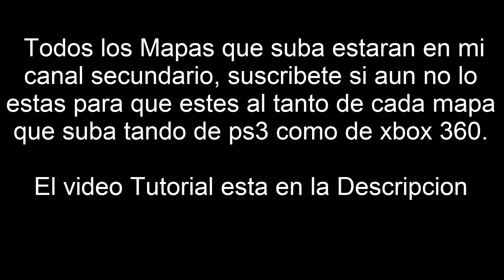Como Instalar Mapas De Minecraft PS3 Y PS4 - Mejor Explicado 2016